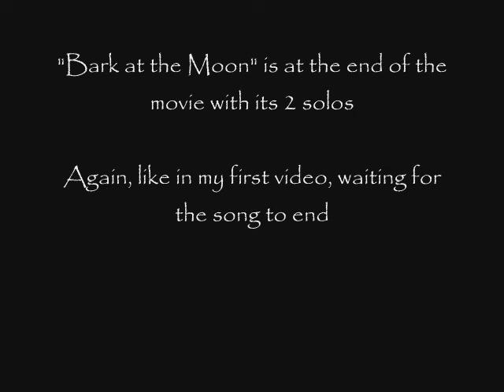The Coral Stone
Mr. Carter and Mr. Anderson search out to find the missing Coral Stone that Tsunami stole. By the way, it's not rated "r" it's just cool to put that in there.